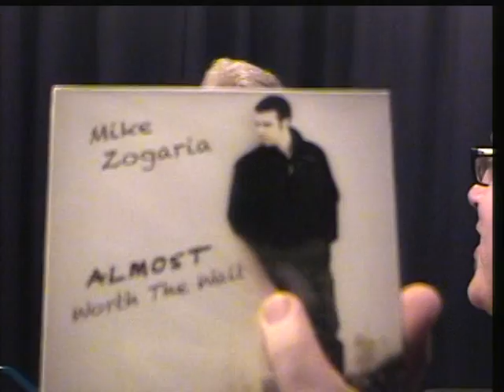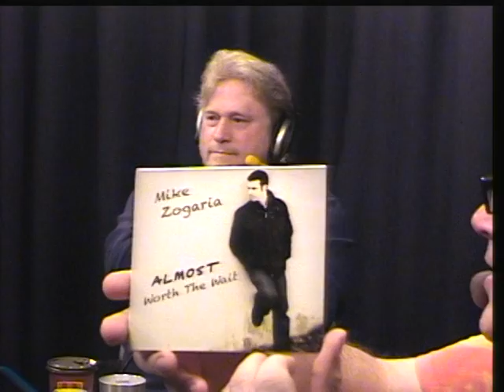absent saracki #25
greg lamberson talks about his many great projects and mike zogaria sings a song from his new album